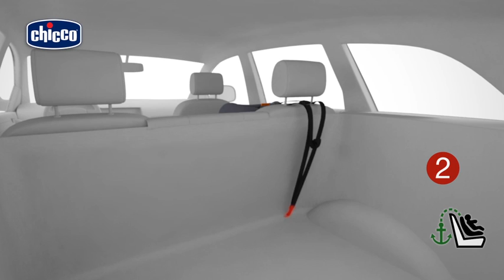Siège auto oasys isofix - groupe 1 de Chicco